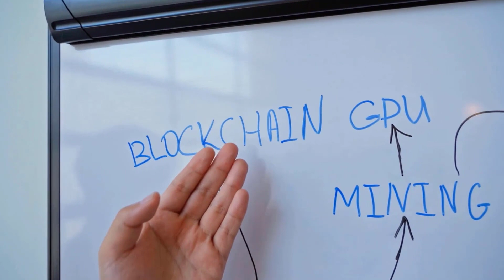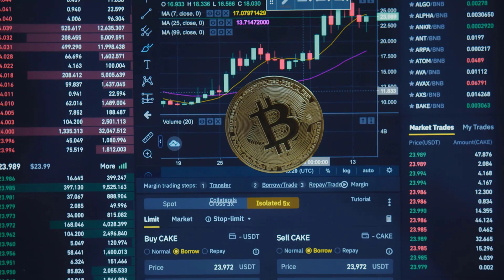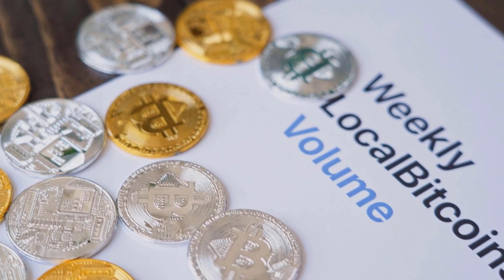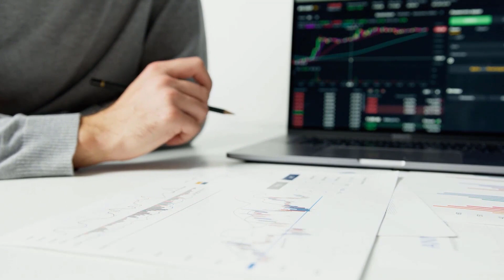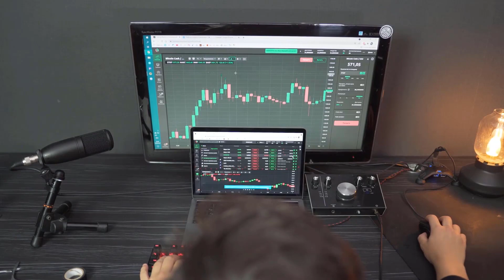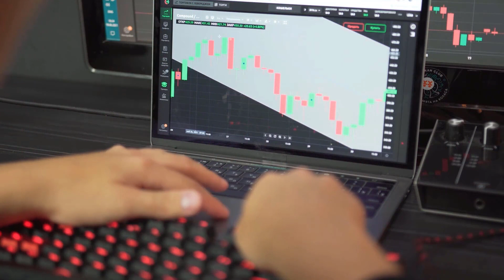LRC WILL REACH AN UNEXPECTED PRICE IN 2023 - LOOPRING PRICE PREDICITON & ANALYSES